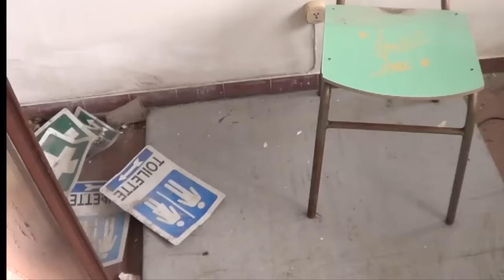Campo di Baseball sul carso triestino